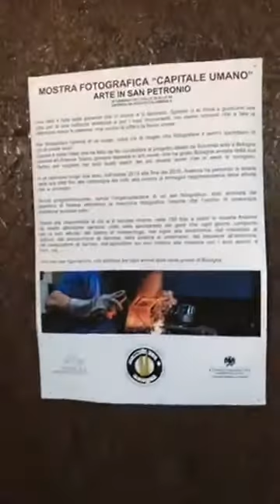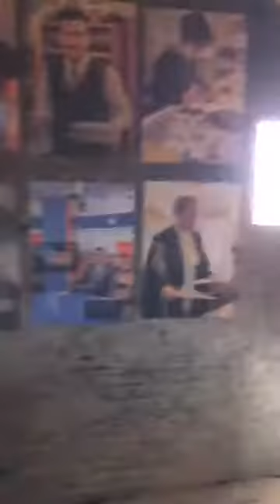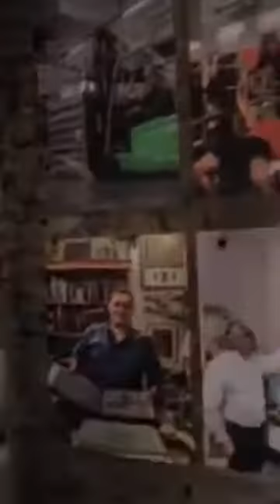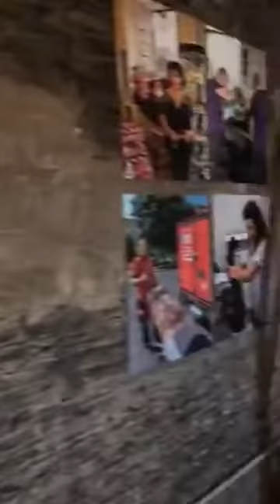Arte in San Petronio - Mostra fotografica "Capitale Umano"